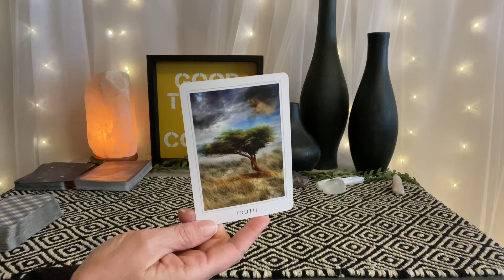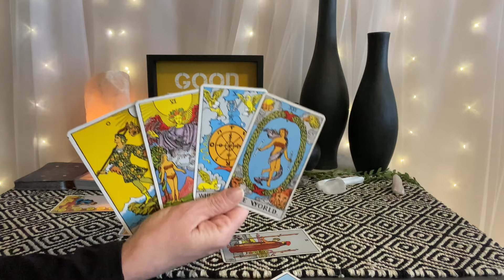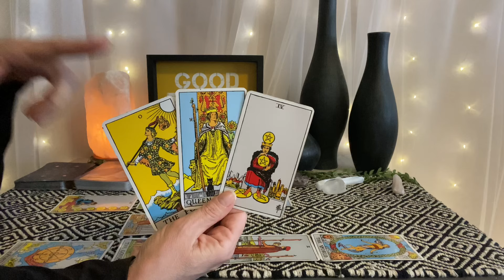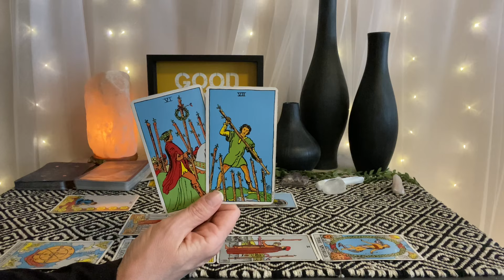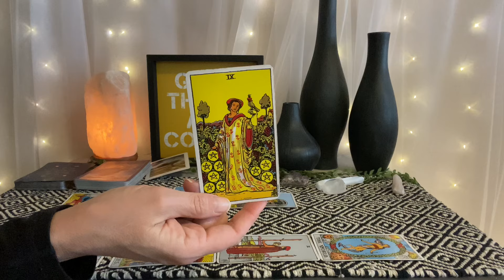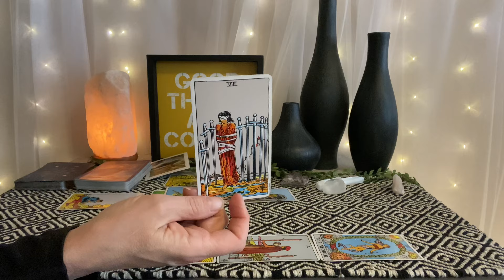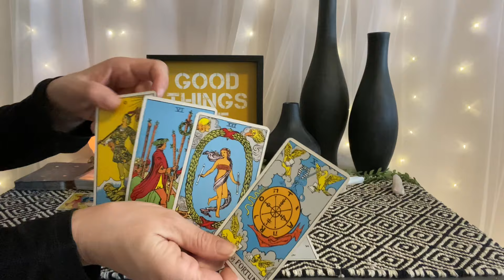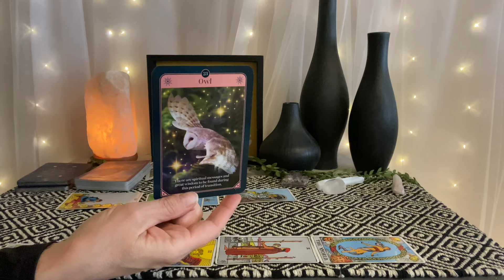PISCES Tarot Mid Month April 2024–Reaching new heights❤️💰🌎